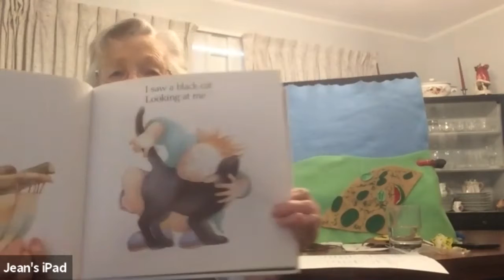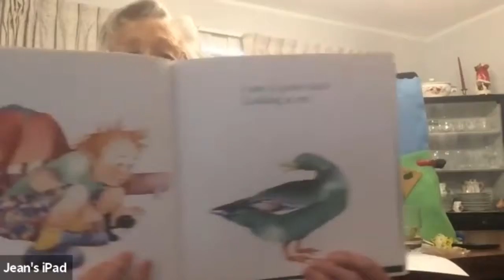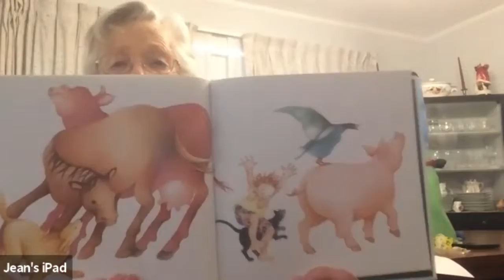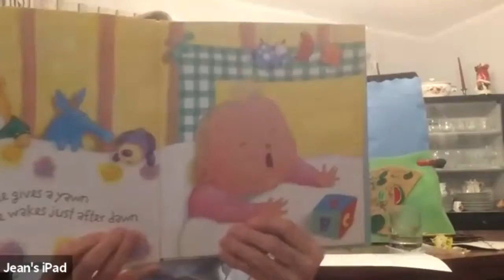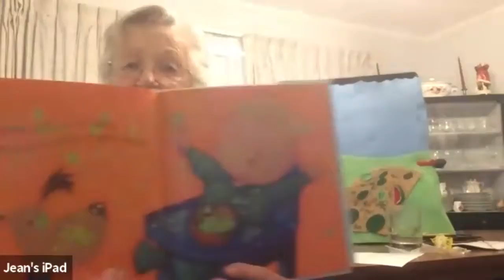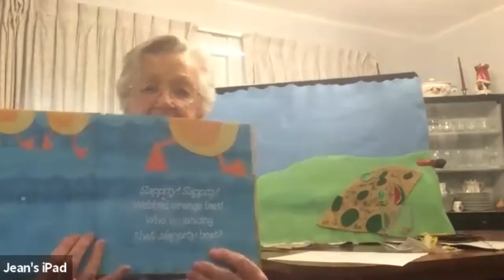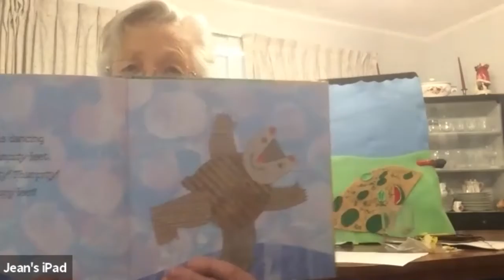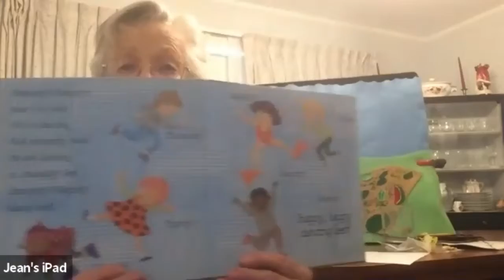Tales for Tots - June 4, 2020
Granny Jean sings down the moon with tales for you.